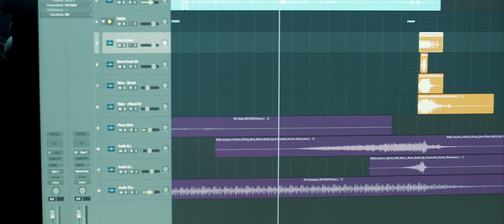Sound of Murder | My RØDE Reel 2020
Budding foley artist turned serial killer finds out the hard way that real sounds don't always translate.

Official entry for My Rode Reel 2020
If you enjoyed this film, please consider visiting to give us a vote!

Horror/Comedy

Written & Directed By Zebulon Griffin
Produced By Zebulon Griffin & Cory Messer
Director of Photography - Cory Messer

CAST
Kenneth - Neil Phelps
Tim - Brett Johnson
Terra - Rachel Keaton
Horror Film Killer - Nicklas Aliff
Horror Film Victim - Elexandra Halee

CREW
1st AD - Robyn Griffin
1st AC/Makeup - Breanna Messer
Grip/Sound - Justin Holdstock
Foley - Zebulon Griffin & Neil Phelps
Sound Supervisor - Zebulon Griffin
Editor - Zebulon Griffin
Colorist - Cory Messer
Props Artist - TJ Lewis
BTS Videographer - Chaysen Beacham